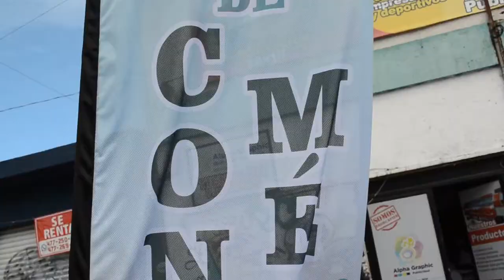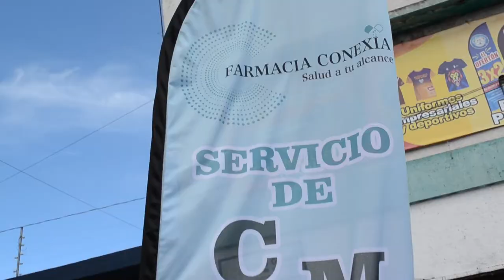Como se hace una bandera publicitaria 😀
¿Te has preguntado como se realiza una bandera personalizada de Alpha Graphic publicidad®?, en este video te llevamos a un recorrido por el proceso de creación y fabricación de nuestras banderas.

Banderas publicitarias 100% personalizadas,  fabricadas con los mejores materiales y con la mejor calidad.